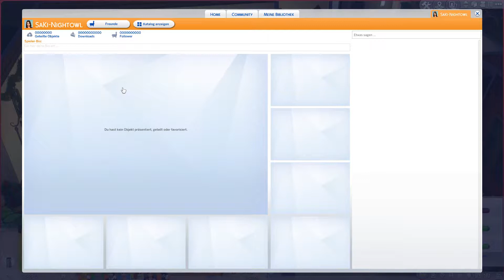Let´s Play Die Sims 4 ♥ [Vampirfamilie Fong] #65 Essen für die Katze und Durst!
Die Vampirfamilie zieht nach Forgotten Hollow und ziehen in ein Haus um dort in Ruhe leben zu können. Welche Kräfte werden sie sich aneignen? Was wird aus den Kindern wenn sie groß werden und wird der Bruder Fabio ein Mensch bleiben können?

Ich bin seeehr gespannt ;-) ♥

Die Sims 4 - ALLE ;-) als Sims-Verrückte ;-)
Gameplay-Pack:
* Wellness-Tag
* Outdoor-Leben
* Gaumenfreuden
* Vampire
* Elternfreuden
Accessoires-Pack:
* Luxus-Party-Accessoires
* Sonnenterrassen
* Coole Küchen-Accessoires
* Grusel-Accessoires
* Heimkino
* Romantische Garten Accessoires
* Kinderzimmer-Accessoires
* Gartenspass-Accessoires
* Vintage-Glamour-Accessoires
* Bowling-Abend-Accessoires
Erweiterungspacks:
* Großstadtleben

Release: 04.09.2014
Entwickler: The Sims Studio (EA Black Box)
Publisher : Electronic Arts

Social Networks – zum Folgen und informieren ♥